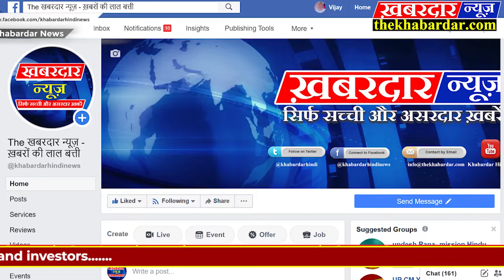युवा एकता परिषद 'महिला इकाई' की नव नियुक्त संरक्षक श्रीमती रिया लवलेश रजक का बधाई कार्यक्रम संपन्न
युवा एकता परिषद 'महिला इकाई' की नव नियुक्त संरक्षक श्रीमती रिया लवलेश रजक जी का बधाई कार्यक्रम संपन्न
रीवा, युवा एकता परिषद 'युवा आगाज' के संस्थापक सदस्यों की आवश्यक बैठक के उपरांत फिल्म प्रोड्यूसर रिया लवलेश रजक जी की समाजसेवा के प्रति अगूढ़ सक्रियता को देखते हुए उन्हें सर्वसम्मति से युवा एकता परिषद 'महिला इकाई' का संरक्षक नियुक्त करते हुए बड़ी जिम्मेदारी सौंपी गई। साथ ही मध्यप्रदेश,छत्तीसगढ़ एवं नई दिल्ली का प्रभार देकर प्रभारी बनाया है। जो सभी प्रदेशों में संगठन मजबूत करने और महिलाओं के अधिकारों की रक्षा करते हुए उनको समाज से जोड़ने का कार्य करेंगी| इस दौरान युवा एकता परिषद के युवाओं ने रिया जी को महिला इकाई का संरक्षक बनाए जाने पर भव्य बधाई कार्यक्रम का आयोजन किया गया| कार्यक्रम में आए अतिथिगणों व युवाओं ने अपने शब्दों के माध्यम से रिया जी को संरक्षक बनने की बधाई व शुभकामनाएं दी| जिसमें प्रमुख रूप से वरिष्ठ समाजसेवी राजबिहारी रजक,श्रीमती ममता रजक, युवा एकता परिषद के संरक्षक पंडित सचिन शर्मा 'सूर्या',प्रदेश संयोजक कुशाग्र पाण्डेय 'किट्टू',प्रदेश अध्यक्ष दीपक शर्मा 'सरकार', फिल्म प्रोड्यूसर लवलेश रजक,प्रो.अनामिका दुबे,बघेली समर्थक सुभाष मिश्रा 'मनसुख भाई',अकेला दरबार के संचालक बघेली गायक आशीष अकेला 'पंचू',बघेली स्टार अविनाश तिवारी,बिहान म्यूजिकल के संचालक उमेश मिश्रा 'बिहान', आइसेक्ट के संचालक लोकेश ओझा,युवा गायक सत्यम तिवारी,युवा गायक अंकित तिवारी,नवोदय पब्लिक स्कूल के संचालक रावेन्द्र द्विवेदी,सुशील सीए कामर्स एकेडमी के संचालक सुशील प्रताप सिंह,विंध्य विजन चैनल के संचालक नितिन द्विवेदी 'धीरु',भूतपूर्व सैनिक दिवाकर द्विवेदी,समाजसेवी राजू जायसवाल,लालता पाठक,बजरंग दल के जिला सह संयोजक अंबुज पाण्डेय,युवा पत्रकार राज पाण्डेय उपस्थित रहे| कार्यक्रम के आयोजक रीवा के जिला संयोजक सूर्यप्रकाश द्विवेदी 'सूर्या' रहे| कार्यक्रम का सफल संचालन जयराम पाण्डेय एवं युवा शायर अमर द्विवेदी ने किया| आभार प्रदर्शन युवा एकता परिषद के संरक्षक पंडित सचिन शर्मा 'सूर्या' ने किया| युवा एकता परिषद महिला इकाई की नव नियुक्त संरक्षक श्रीमती रिया लवलेश रजक ने महिलाओं के साथ हो रहे अन्याय की रोकथाम की शपथ लेते हुए कहा की आज संपूर्ण भारतवर्ष में महिलाएं किसी से कम नहीं है अपने घर,परिवार व समाज के साथ के साथ कंधे से कंधा मिलाकर चल रही हैं राष्ट्र के विकास में महिलाओं की भूमिका महत्वपूर्ण है| युवा एकता परिषद द्वारा मुझ जैसे साधारण सी सेवक को जो दायित्व दिया गया है उसे मैं आखिरी साँस तक पूर्ण करने का प्रयास करुंगी| आयोजन मंडल में शुभम मिश्रा,छात्र इकाई रीवा के जिला अध्यक्ष अमन शुक्ला 'आर्यन',मनीष द्विवेदी 'मनी',राहुल पाण्डेय,संजय मिश्रा,सोनू तिवारी,यश मिश्रा,दीपेश द्विवेदी,दीपेन्द्र द्विवेदी,आशीष शुक्ला,अमन मिश्रा,एवं धीरेन्द्र मिश्रा शामिल रहे|